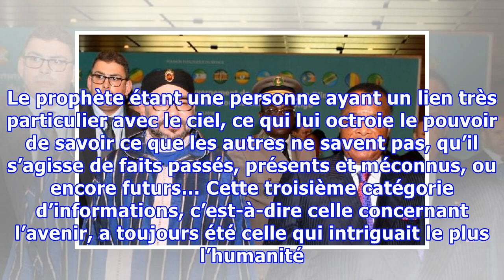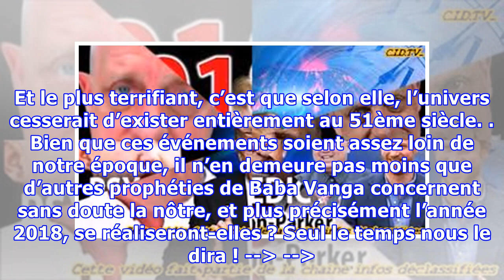La voyante qui a prédit le 11 Septembre et la montée au pouvoir de Trump prévoit des événements maj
La voyante qui a prédit le 11 Septembre et la montée au pouvoir de Trump prévoit des événements majeurs pour 2018 !
Savoir ce que nous réserve le lendemain est sans aucun doute l’intérêt de d’une majorité écrasante de gens, et c’est ce qui rend le fait de pouvoir le prédire tout à fait impressionnant. Qu’il soit question de prophéties ou de simples prédictions d’un « être spirituel » ou du moins connecté à d’autres univers et dimensions, de telles informations peuvent être démenties par beaucoup, certaines peuv...